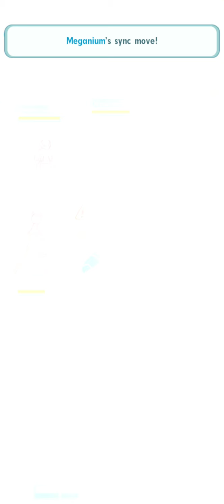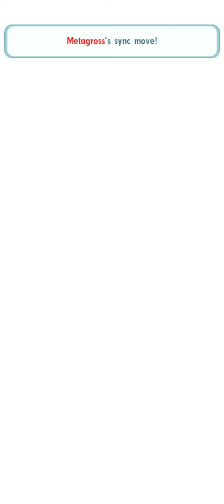TEAM IMMORTAL (Pokémon Masters EX)